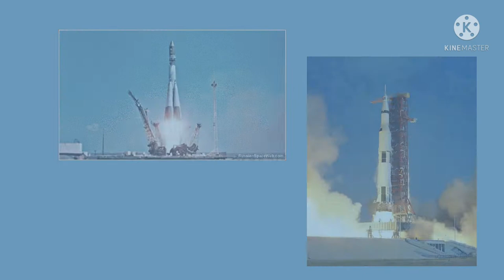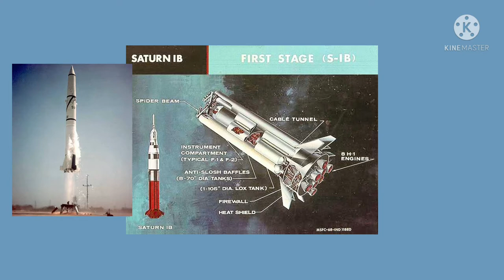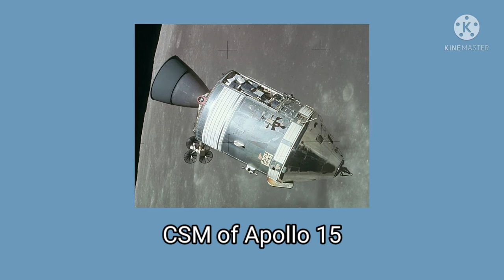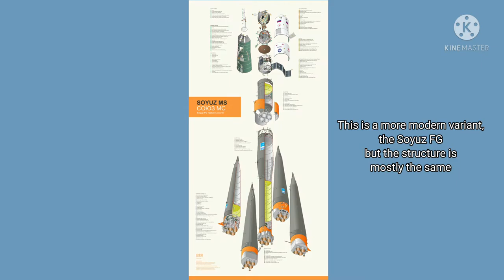Apollo Soyuz Test Project - The First Joint American and Russian Space Mission in SR2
In July 1975, Americans and Russians (then part of the Soviet Union) first met each other in Space? This video shows the background, crews, spacecraft and the mission itself

CLIPS AND IMAGES USED NOT FROM ME, ONLY SR2 CLIPS